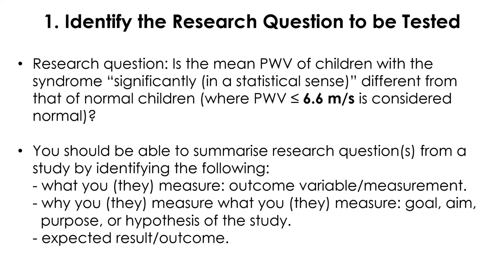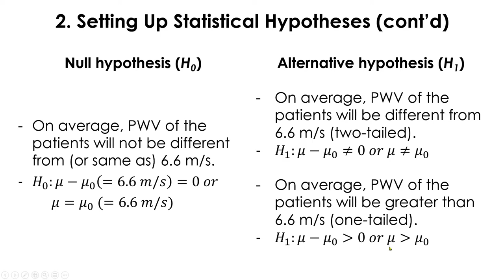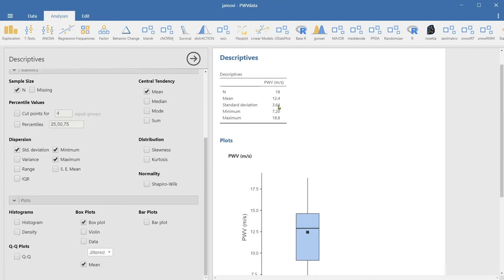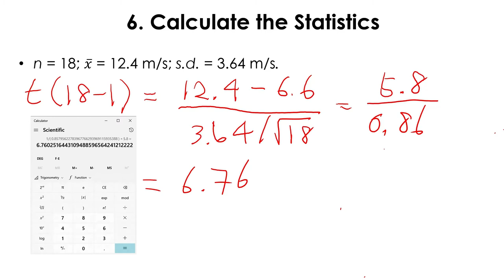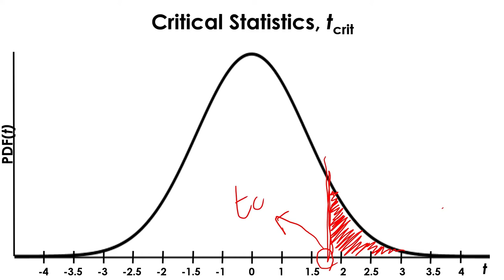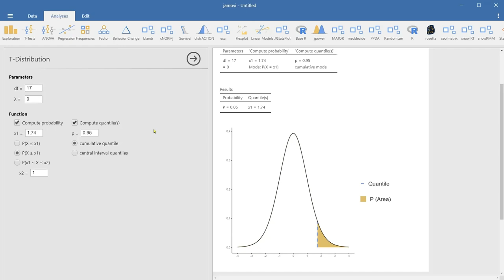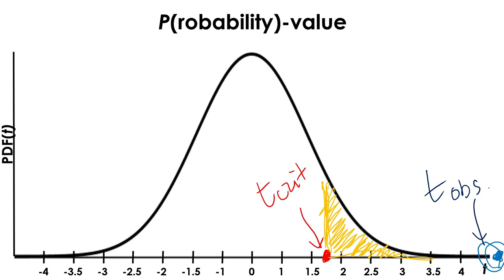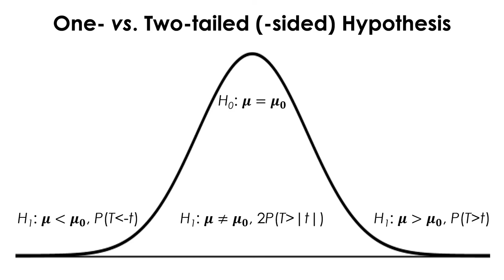How to Play NHST